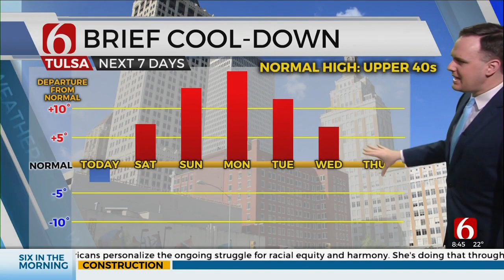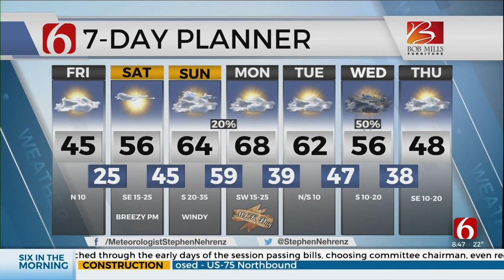Friday Mid-Morning Forecast With Stephen Nehrenz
Stephen Nehrenz is in the Bob Mills Weather Center with a forecast for Friday and a look at what to expect for the weekend.